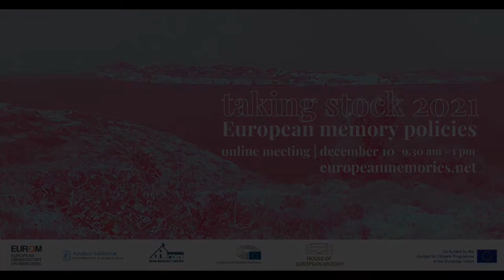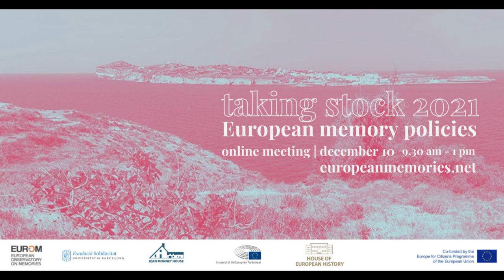Opening session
Welcome words by the organizers

Constanze Itzel, Head of Unit, House of European History, European Parliament | Jordi Guixé, Director, EUROM | Martí Grau, Head of Service and Curator, Jean Monnet House, European Parliament